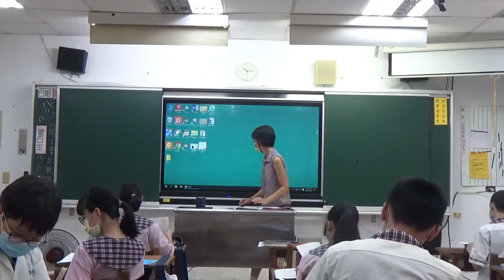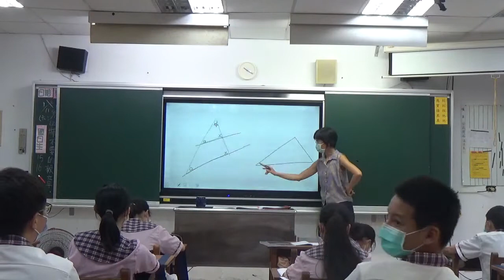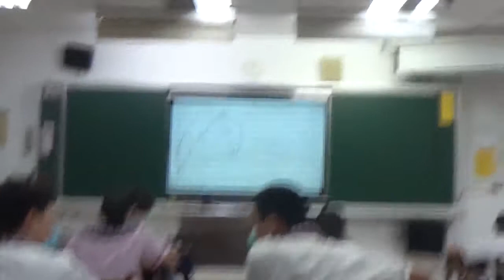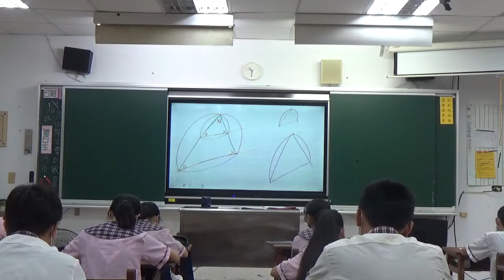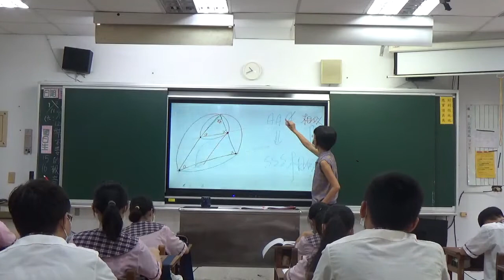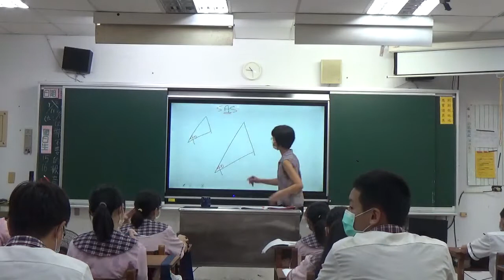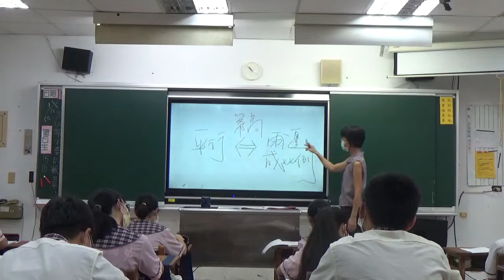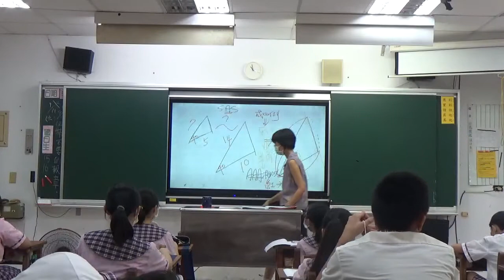20210913 梅仙 G9 AAA相似SAS相似 琉球國中901part1